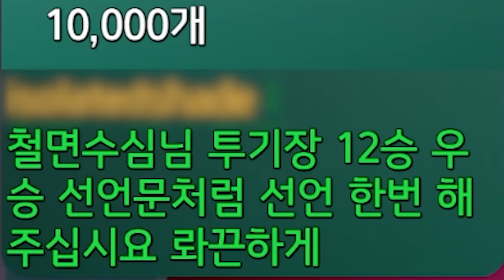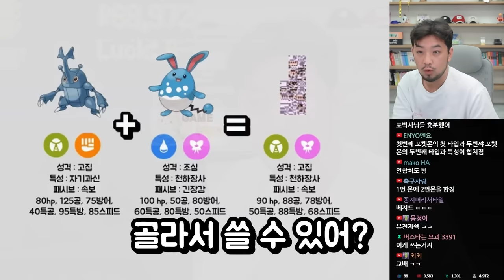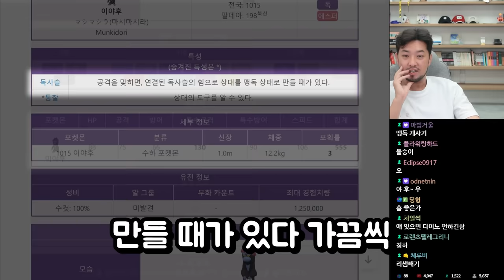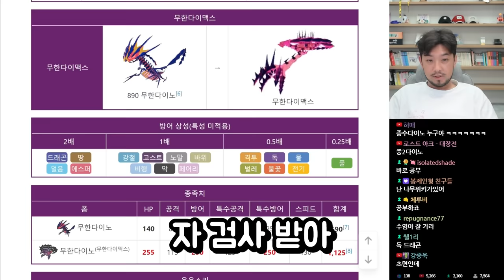포켓로그 정상을 향해 EP.4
▶출연: 침착맨
▶편집: 11수자, 16수자